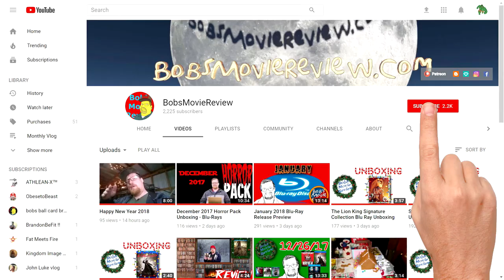Entanglement Review (2017) - Comedy - Drama - Romance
Entanglement provided to me for free for review.

- Entanglement
Comedy , Drama , Romance
Rated Not Rated , Runtime 1H 25M
Rating 6.6/10 , Bob's Rating 6.5/10
Director Jason James
Stars Thomas Middleditch , Jess Weixler ,
Johannah Newmarch , Nicole LaPlaca , Diana Bang ,
Randal Edwards , Marilyn Norry , Jena Skodje ,
Shauna Johannesen , BJ Harrison , Graeme Duffy ,
Angelo Renai , Michael Bardach